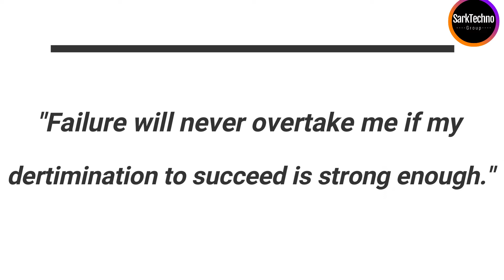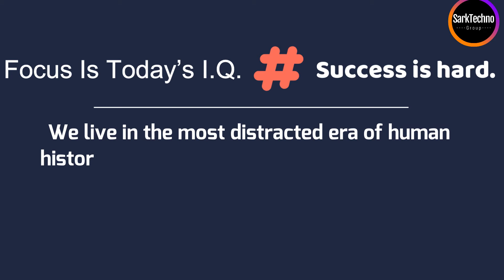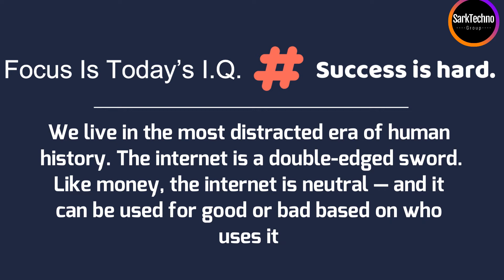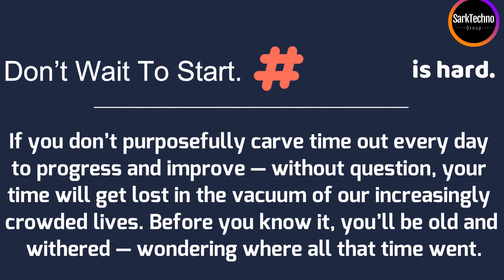How to Overcome Challenges in life | Why is success hard?.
to be successful required alot of time, dedication, sacrifice, patient etc